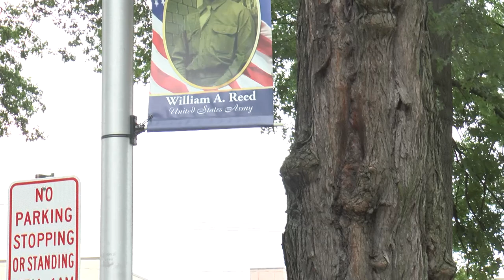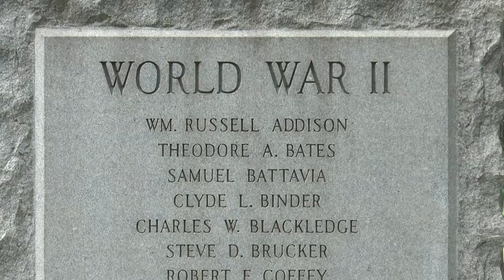WW II: The Men Who Were There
Over 16 million Americans served in World War II, and now, their numbers dwindle. This documentary was created to capture their stories.  Soon, the world will be left with nothing but artifacts and written accounts, to tell the story of one of the most important wars in human history. We hope our community will be inspired to reach out to their hometown heroes, and hear their stories, because they are a part of history, which must be preserved for future generations.